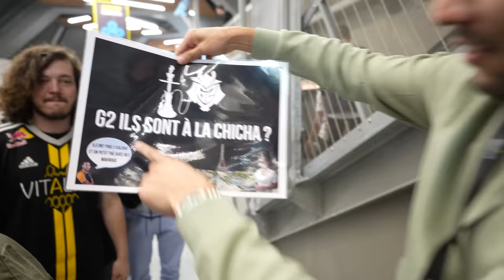DERNIER MAJOR CSGO DE L'HISTOIRE, ON Y EST ! Vlog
vlog du major csgo paris 2023, un moment inoubliable et historique, merci à vous pour toutes ces années de soutien, je vous offre des burgers ca me fait tres plaisir.